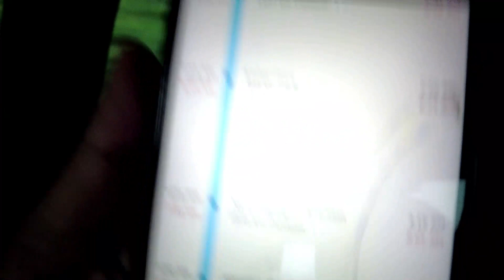Paagal Paanti || kamakhya trip Episode 1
Paagal Paanti brings to you second trip to kamakhya Temple, Guwahati, Assam